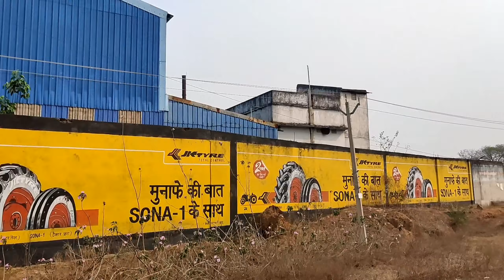VISITED SHIVRAM AASHRAM IN THIS WEEKEND TO WORSHIP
Guys is weekend mai me puja ke liye Shivram aashram gya, me har sal wahan puja krne jata hu pr is
Bar work ke karan ja ny paya tha is Sunday ko jake free hua to ja paya
Pura temple ny dikha paya isake liye sorry